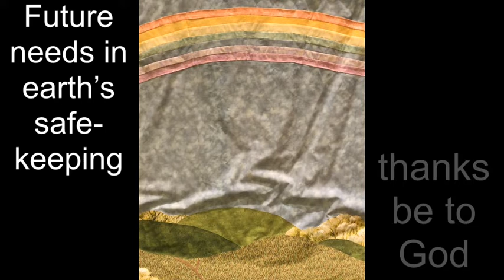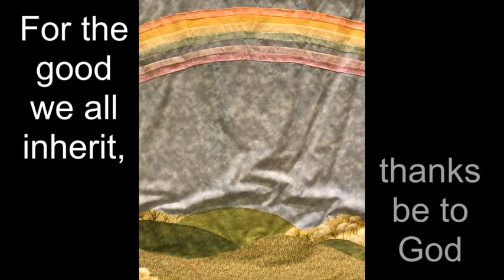For the Fruit of All Creation